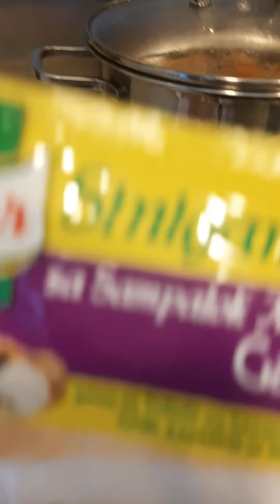sinigang pork belly..